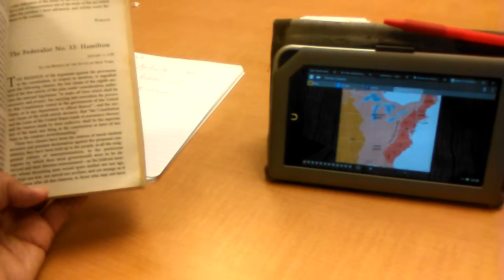Maghaalefed 33, part 2